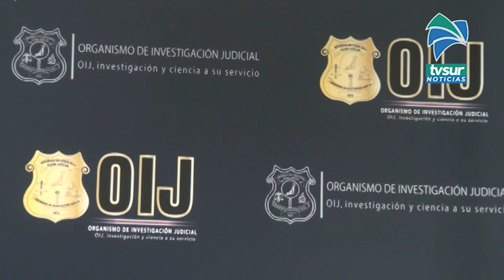Delincuencia foránea opera en Pérez Zeledón, autoridades trabajan para contener aumento de delitos